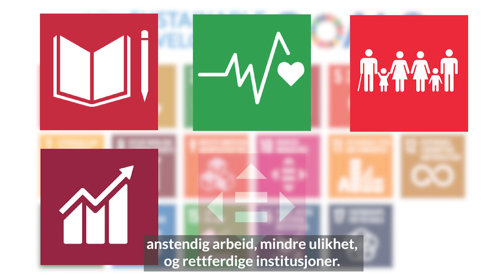Bærekraft er kjernen i hva vi jobber med ved Institutt for spesialpedagogikk, UiO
Den jobben studenter og ansatte ved instituttet gjør, bidrar til et mer bærekraftig samfunn hvor flest mulig kan ta seg selv i bruk på best mulig måte, og leve et godt liv.